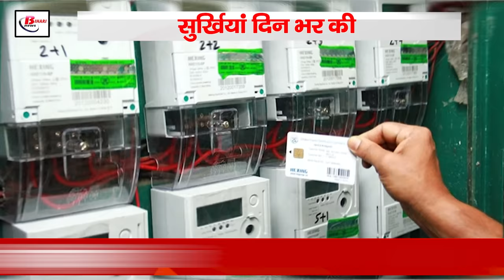Today Bihar Evening news on 4th oct. sept.on Nitish kumar, NCERT, Smart prepaid meter, Khadi mall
Today Bihar Evening news on 4th oct. sept.on Nitish kumar, NCERT, Smart prepaid meter, Khadi mall, Patna highcourt.

1. Initiative to give information about digital security to teachers in Bihar

Teachers to be trained on digital technology and cyber security

NCERT will give social media training to teachers

2. New features of smart prepaid meter in Bihar

Now there will be no penalty for 6 months if the power load increases

Now even if the balance is over, electricity will be restored for 72 hours

3. Nitish Kumar's flood relief inspection

Inspection of flood relief works in Darbhanga

Flood affected people hope for relief

4. Traveling will be pleasant during festivals

Bihar will get the gift of special trains

Vande Bharat and Amrit Bharat Puja special trains will start

5. Commission's new guidelines on one time registration

Warning given on photo clarity while applying for BPSC recruitment

You can get it by forgetting username and password

Deputy CM gave suggestions on smart meter

Appeal to people to apply for problems with smart meter

7. Flood Emergency landing of helicopter during relief work
The engine of the helicopter had failed
Now the Air Force is investigating it

8. Hearing on the petition of criminal cases related to MP-MLA postponed..
Next hearing will be on 6 December 2024…

Judges of all districts submitted the report…

9. Double enrollment of 3.5 lakh school children in Bihar
Strict action by the Education Department on double enrollment
Maximum double enrollment of 19,200 children in Madhubani

10. NIA DSP arrested while taking bribe
The DSP had threatened to implicate the owner of Ramaiya Construction

There was a preparation to take Rs 20 lakh as the first installment

11. Stone pelting on Vande Bharat Express again

Case registered against unknown person
RPF Inspector gave instructions to tighten security measures

12. Appointment of two new judges in Patna High Court
Shashi Bhushan and Ashok Kumar Pandey became the new judges of Patna High Court
Oath ceremony of new judges took place Completed

13. Niti Aayog's better implementation of schemes in Bihar

State Assistance Mission will be established

Officials will be given training for better implementation of schemes

14. Health Minister gave instructions to speed up the making of Ayushman cards

Now card makers will also benefit along with Ayushman card holders

Operators will get separate money per card

15. Rishabh Pant is celebrating his 27th birthday today

On this special occasion, Charlotte Freeman's motivational lines were shared

Pant's journey is an inspiration for every young player

Team India's wicketkeeper batsman Rishabh Pant is celebrating his 27th birthday today.